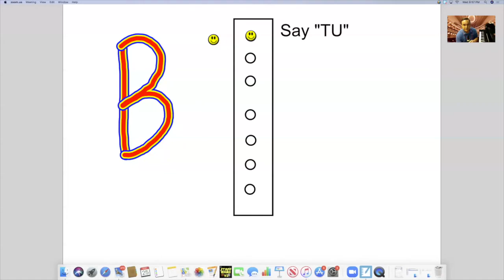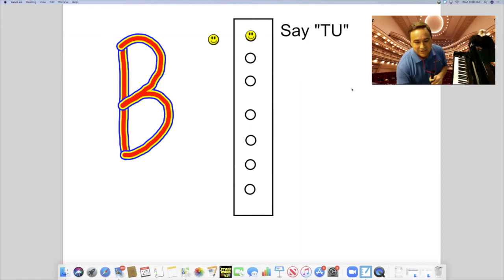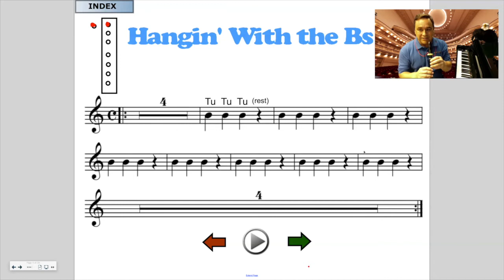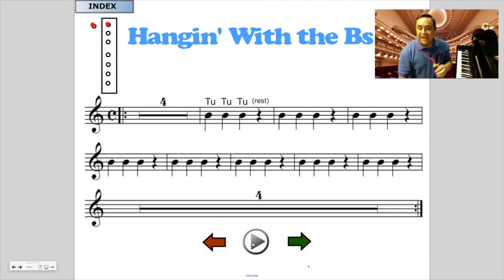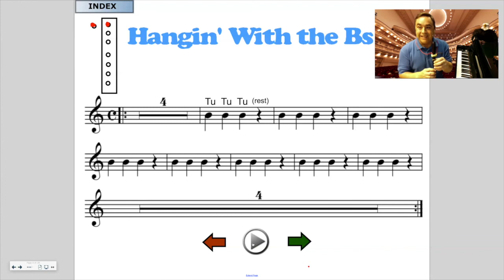MATES MUSIC 3-5 Ep. 1